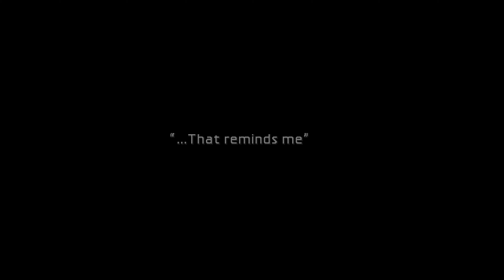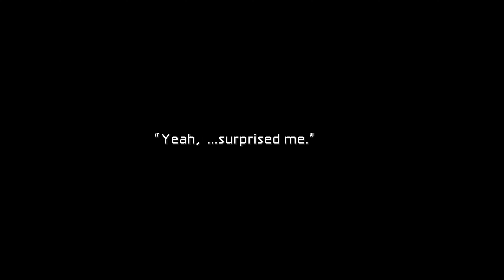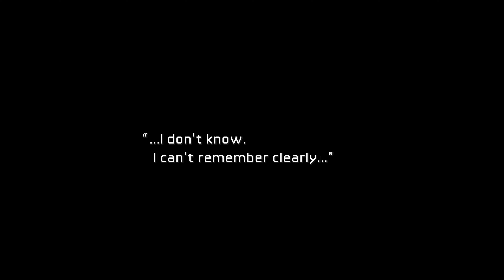FINAL FANTASY VII. Part 6. 4K 60FPS AI FMV. AI MODS, Remastered OST, and models MODS. Playthrough PC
Trying to keep to the original with AI menus, textures, backdrops, original remastered ost, better models taken from fmv's. Extra sounds effects, and ambience.